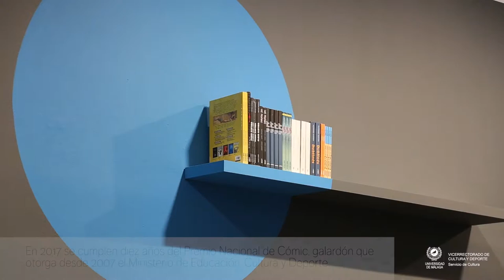PREMIO NACIONAL DE CÓMIC | 10 AÑOS. 2007 - 2017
En 2017 se cumplen diez años del Premio Nacional de Cómic, galardón que otorga desde 2007 el Ministerio de Educación, Cultura y Deporte. Por ello, el Vicerrectorado de Cultura y Deporte de la UMA, la Fundación General de la Universidad de Málaga -que este año celebra su vigésimo aniversario- y el Ministerio de Educación, Cultura y Deporte, han querido rendir homenaje al noveno arte en nuestro país con una exposición colectiva.

La muestra contará con la participación de todos los autores y obras galardonadas en las diez ediciones del Premio Nacional de Cómic desde su creación hasta la fecha (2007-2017): Francesc Capdevila, Max (Hechos, dichos, ocurrencias y andanzas de Bardín el Superrealista, 2007), Paco Roca (Arrugas, 2008), Felipe Hernández Cava y Bartolomé Seguí (Las serpientes ciegas, 2009), Antonio Altarriba y Kim (El arte de volar, 2010), Santiago Valenzuela (Plaza Elíptica, 2011), Alfonso Zapico (Dublinés, 2012), Miguelanxo Prado (Ardalén, 2013), Juan Díaz Canales y Juanjo Guarnido (Blacksad: Amarillo, 2014), Santiago García y Javier Olivares (Las Meninas, 2015), Pablo Auladell (El paraíso perdido, 2016) y Rayco Pulido (Lamia, 2017).

Con motivo de la exposición se editará un libro-catálogo con entrevistas a los autores y otros textos y se celebrarán diversos eventos con la participación de los artistas.

Exposición comisariada por Pepo Pérez.

Calendario de actividades:

Jueves 14 diciembre 2017 19:00 h. | Mesa redonda: CREANDO PREMIOS NACIONALES DEL CÓMIC. ENCUENTRO CON JAVIER OLIVARES Y SANTIAGO VALENZUELA. Sala de Juntas del Rectorado de la Universidad de Málaga.

Jueves 21 diciembre 2017 19:00 h. | Mesa redonda: ESCRIBIENDO Y DIBUJANDO PREMIOS NACIONALES DEL CÓMIC. ENCUENTRO CON ANTONIO ALTARRIBA Y KIM. Salón de Actos del Rectorado de la Universidad de Málaga.

Jueves 11 enero 2018 19:00 h. | Mesa redonda: DIBUJANDO PREMIOS NACIONALES DEL CÓMIC. ENCUENTRO CON MAX Y PACO ROCA. Salón de Actos del Rectorado de la Universidad de Málaga.

Organizan: El Vicerrectorado de Cultura y Deporte de la Universidad de Málaga, la Fundación General de la Universidad de Málaga (FGUMA) y el Ministerio de Educación, Cultura y Deporte.

Fecha: 14 de diciembre 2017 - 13 de enero de 2018

Lugar: Sala de Exposiciones del Rectorado de la Universidad de Málaga. Av. Cervantes, 2.

Horarios de visita al público: Lunes a Sábado de 10.00 a 14.00 h. y de 17.00 h. a 21.00 h.

Visitas guiadas gratuitas (sin inscripción previa): lunes y miércoles de 18 a 19 horas. Punto de encuentro: Sala de exposiciones del Rectorado.

Entrada gratuita